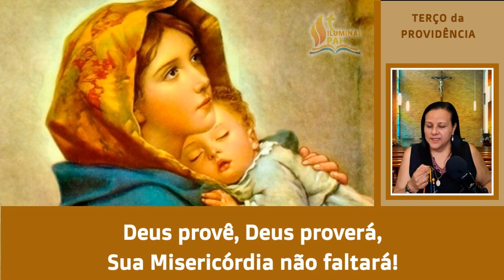TERÇO da Divina PROVIDÊNCIA